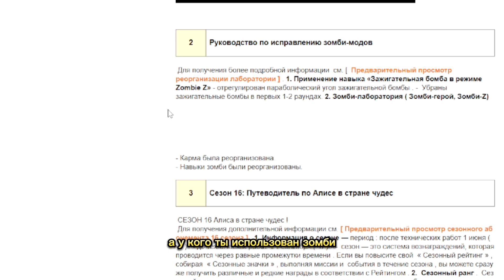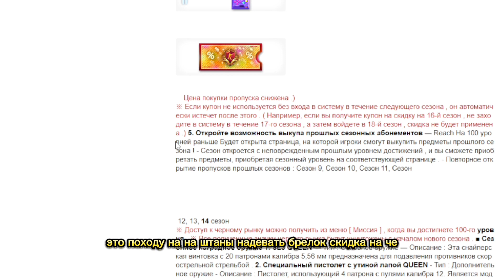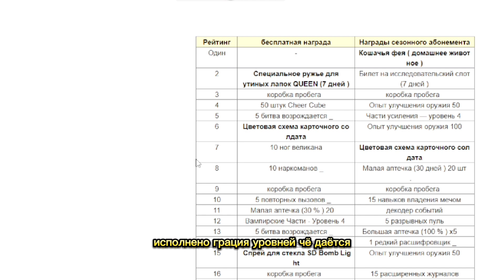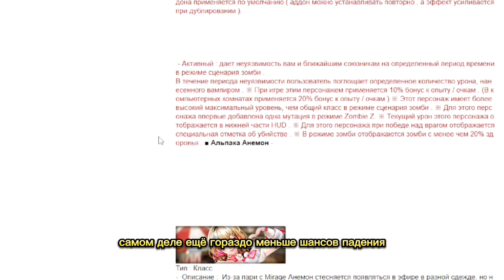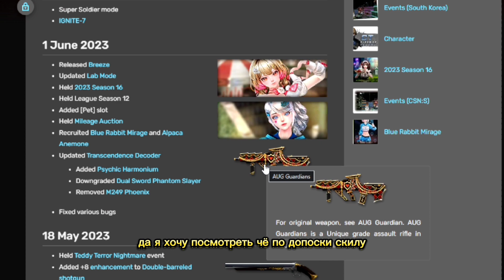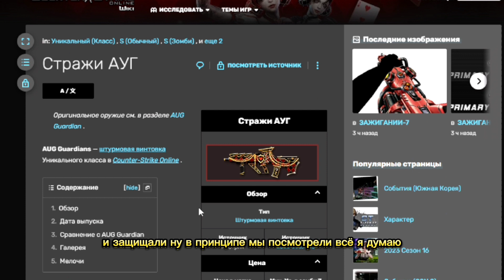CSO Обзор Season 16 / Blue Rabbit Mirage / Alpaca Anemone / AUG Guardians 카스온라 시즌16 AUG 가디언즈 韓服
Привет, друзья! Сегодня я расскажу вам о новом обновлении Counter Strike Online (CSO), которое вышло 1 июня 2023 года и скоро выйдет в Counter Strike Nexon Studio (CSNS). В этом видео вы узнаете о новых режимах, оружии, костюмах и других изменениях в игре.

Counter Strike Online - это бесплатная онлайн-игра в жанре шутер, в которой T и CT сражаются на разных картах и с разным оружием. Counter-Strike Online под глобальным названием Counter Strike Nexon Studio доступна Бесплатно в Steam основана на классической игре Counter Strike 1.6, но имеет много уникальных особенностей и контента.

Вот что нового появилось в игре после обновления:

Новое оружие AUG Guardians. Это автоматическая винтовка, которая имеет два режима стрельбы: обычный и режим Super Soldier.
Новое оружие Ignite-7, которое может атаковать нескольких врагов одновременно и становиться сильнее с каждым выстрелом.
Новые костюмы: CSO Game Console - Игровая консоль CSO, Giant Carrot - Гигантская морковь, Alpaca Key Ring - Брелок с альпакой.
Новая карта Breeze, которая представляет собой тропический остров с красивыми пейзажами.
Обновлен режим Lab Mode, в котором вы можете экспериментировать с разным оружием и предметами.
Проведен новый 2023 Season 16 и League Season 12, в которых вы можете получить разные награды за участие в игре.
Добавлен слот [Pet], в который вы можете поместить своего питомца и получать от него бонусы.
Проведен Mileage Auction, на котором вы можете продавать или покупать предметы за пробег.
Наборы новых персонажей Blue Rabbit Mirage и Alpaca Anemone, которые имеют уникальные способности и внешний вид.
Обновлен Transcendence Decoder, в котором вы можете получить трансцендентное оружие или другие редкие предметы.
Изменено оружие Dual Sword Phantom Slayer, которое стало менее мощным и эффективным.
Добавлен в декодеры оружие Psychic Harmonium.
Удалено из декодеров оружие M249 Phoenix.
Исправлены различные ошибки и баги.

00:00 - 01:03 Карта Breeze
01:03 - 01:34 Оружие Ignite-7
01:34 - 01:59 Оружие Season 16 (SL8 Queen, Special Duck Foot Gun Queen, Tomahawk Queen)
01:59 - 02:51 Оружие AUG Guardians
02:51 - 03:22 Персонаж Blue Rabbit Mirage
03:22 - 03:34 Персонаж Alpaca Anemone
03:34 - 07:20 Подробный обзор обновления CSO (Новый режим, оружие, костюмы и карта)
07:20 - 08:20 Способности AUG Guardians